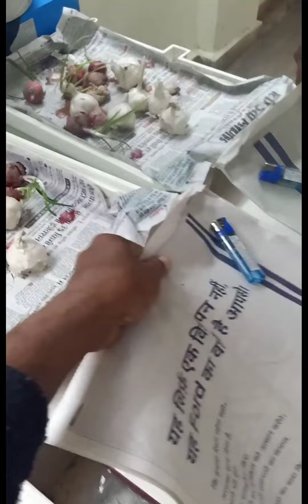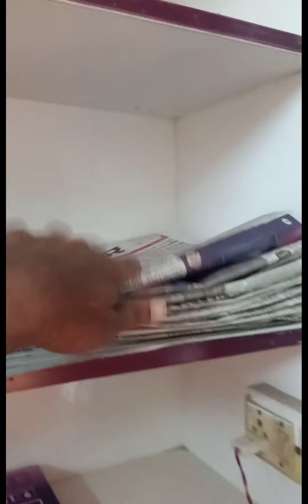Short Vlog 72 🤗 House arrangement 🏠